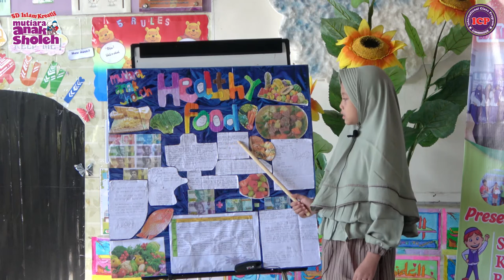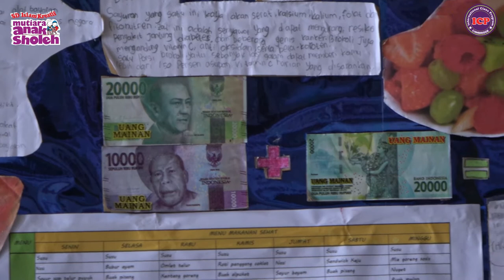Presentasi Project | Aliza 3C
Pagi yang cerah seperti ini waktu yang cocok untuk berjemur agar tubuh tetap sehat dan jangan lupa makan  makanan yang bernutrisi ya.
Ayo jaga pola makan dan mulai hidup sehat